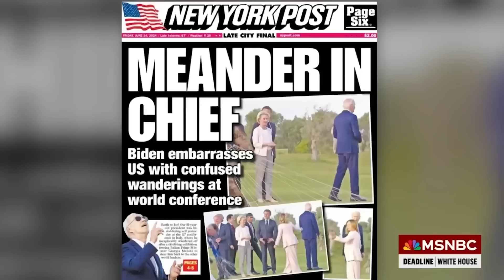Karine Jean-Piere Loses It At Press Conference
The Biden Administration has come out swinging against the recent videos of President Biden freezing up that are circulating online. The latest video to spark controversy was at the Hollywood fundraiser over the weekend. President Obama took Biden by the wrist and led the President offstage after he froze up and looked lost. Other recent footage includes Biden appearing confused at a D-Day ceremony, an early Juneteenth ceremony, and the G-7 summit.
At a press conference on Monday, White House Press Secretary Karine Jean-Pierre claimed the videos are “cheap fakes.” But are they?
Each of these hiccups occurred at a well-publicized Biden event. They weren’t secret, behind-closed-doors meetings. Everyone witnessed what happened to Biden on the public stage.
Yet instead of simply addressing the freeze-ups as the result of President Biden being an elderly man and that such occurrences are bound to happen, the Administration insists on gaslighting Americans. It wants to spin the narrative as a conspiracy by political opponents to make Biden look weak.
Playing off the term “deep fake,” which refers to AI-generated content, Biden’s handlers are saying the videos in question are manipulated and/or edited, calling them “cheap fakes.” And now the mainstream media is following the White House’s talking points about these videos being fake.
For example, on Sekulow, we played a clip of former White House Communications Director Nicolle Wallace commenting on the controversy, yet MSNBC didn’t show the full footage of Biden’s freezing up at the Hollywood event. Ironically, the real “cheap fakes” are coming from the mainstream media.
ACLJ Senior Advisor for National Security and Foreign Policy Ric Grenell commented on the mainstream media’s attempt to cover up the truth about Biden’s mental state:
The propaganda arm of the Democratic Party, the media in America, is really in a dangerous situation. They are helping a regime – hook, line, and sinker. They always take the side of the Democrats. They push the Democratic messaging; they’ve lost their credibility. I can promise you that dictators around the world are looking at the control that the Democratic Party has over the media in America, and they’re jealous. Because with every single thing we see, we can watch a video, and the media says you’re not watching this the right way or it’s a fake. And so many in the media repeat that.
If you’ve read George Orwell’s 1984, you will be familiar with the famous line: “The Party told you to reject the evidence of your eyes and ears. It was their final, most essential command.” In Orwell’s dystopian novel, the government controls all truth regardless of what the people have seen and heard for themselves. The Biden Administration is using the mainstream media to enact the same Orwellian tactics on the public. It is even using Orwellian Newspeak terms like “cheap fake.”
The White House will do its best to spin the truth about President Biden, but the American people can watch the videos and decide for themselves.